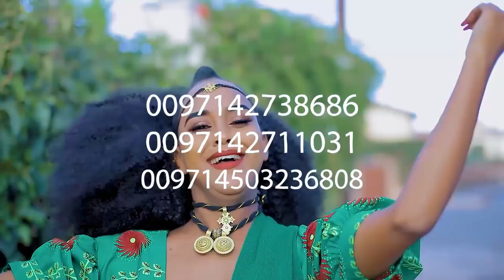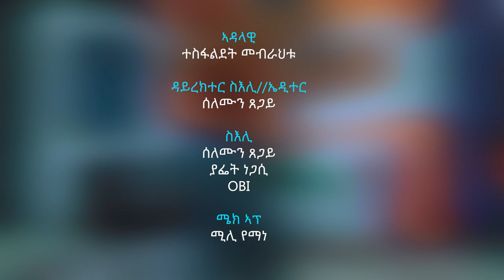TOPO ERI - INTERVIEW WITH ERITREAN PROFESSIONAL RIDER NATNAEL TESFATSEN BY TESFALDET TOPO 2022